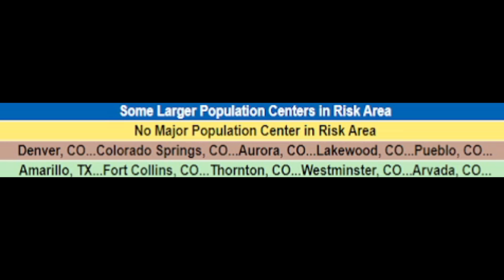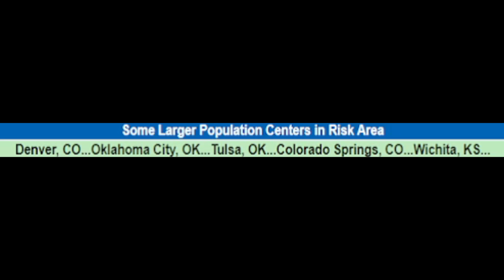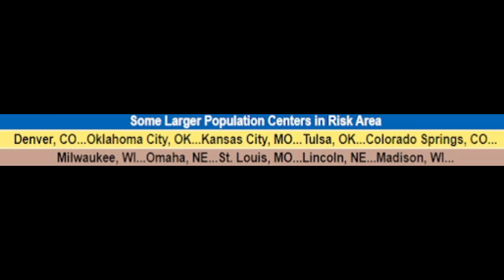Powerful Storms Coming! Hurricane Winds, Tornadoes, Large Hail & Flooding - The WeatherMan Plus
Powerful storms today & tomorrow bringing damaging winds, hurricane winds. Tornadoes and large hail ending with flooding.
In this video I show you the timing and impacts so you can prepare for them.